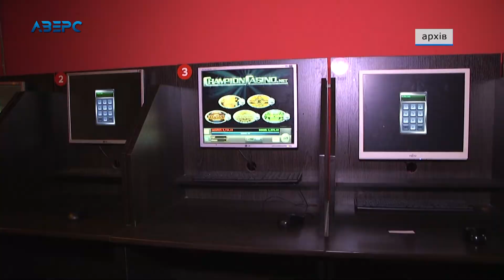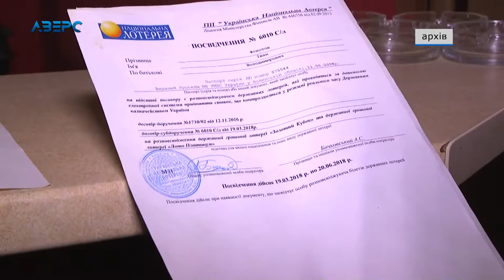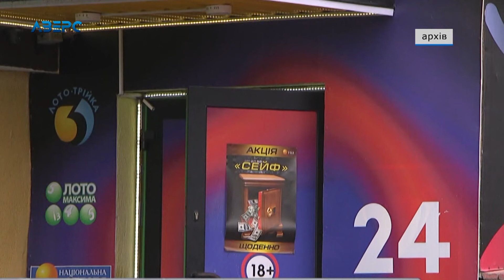Нардепи у першому читанні підтримали легалізацію грального бізнесу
За крок до легалізації грального бізнесу: Верховна Рада України у першому читанні проголосувала за доопрацьований законопроект, який передбачає роботу гральних закладів у готелях, та й загалом їх функціонування за чітко встановленими правилами.